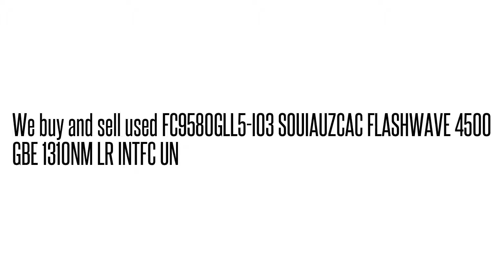FC9580GLL5-I03 SOUIAUZCAC FLASHWAVE 4500 GBE 1310NM LR INTFC U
FC9580GLL5-I03 SOUIAUZCAC  FLASHWAVE 4500 GBE 1310NM LR INTFC U We buy/sell used Fujtisu networking Equipment. Cash for your used Equipment.